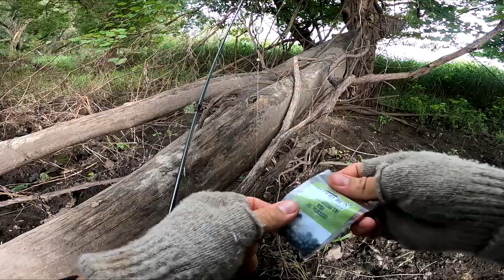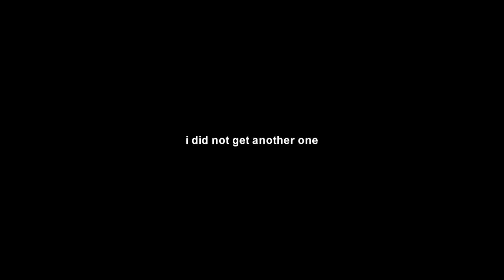Summer Steelhead in TINY Creek - BOBBER DOWNS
Summer Skamania Steelhead fishing on a tiny creek with some sweet bobber downs

► FISHING GEAR
Reel: John Milner Kingfisher 5'
Rod: MAGS Custom 12'6 Rain shadow

► FILMING GEAR
Main Camera
Chest Camera
External Charger
GoPro Battery Cube
GoPro Batteries

► TERMINAL TACKLE
Main: BloodRun 23lb Floating Mono

-Chiefz / Robert